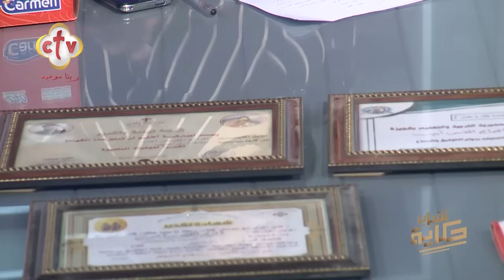تعديل الثلاجة الإلكترونية على التكييف الصحراوي | شباب حكاية | 25-5-2024